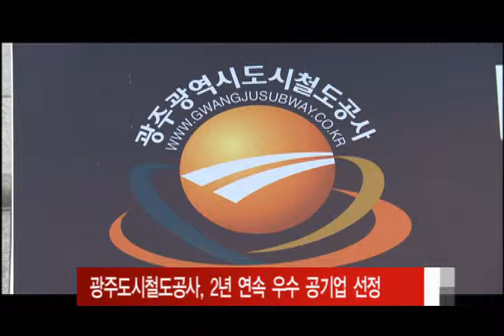광주도시철도공사 우수 공기업 선정